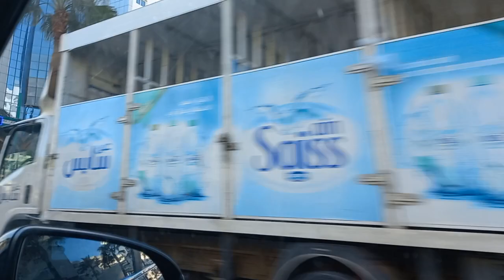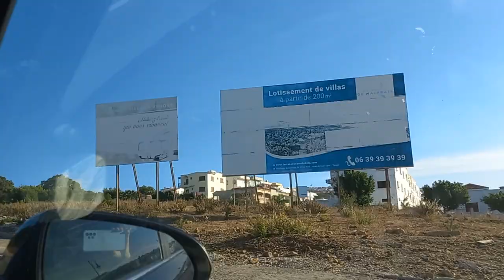جولة بمدينة طنجة الجميلة و النواحي